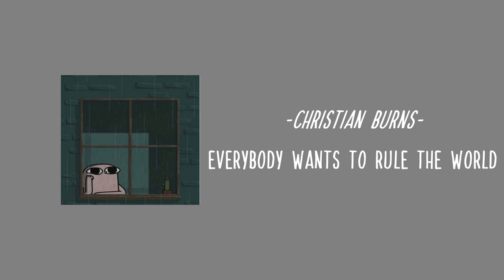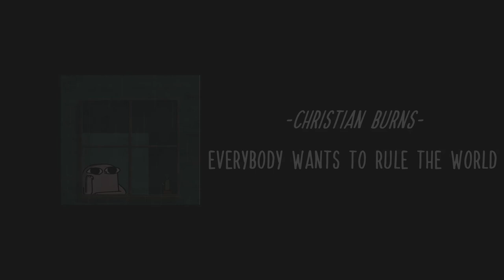ℂ𝕙𝕣𝕚𝕤𝕥𝕚𝕒𝕟 𝔹𝕦𝕣𝕟𝕤 - 𝔼𝕧𝕖𝕣𝕪𝕓𝕠𝕕𝕪 𝕎𝕒𝕟𝕥𝕤 𝕋𝕠 ℝ𝕦𝕝𝕖 𝕋𝕙𝕖 𝕎𝕠𝕣𝕝𝕕